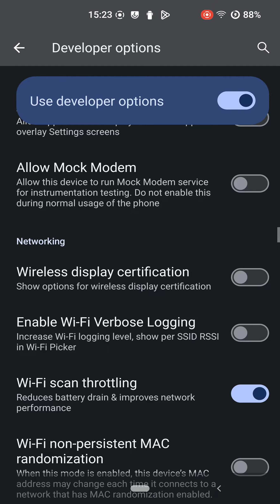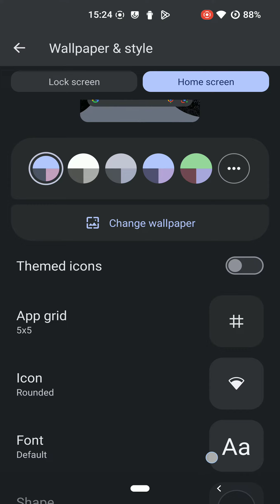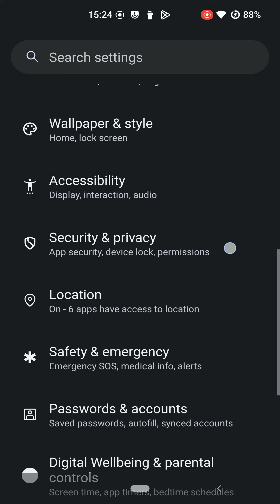V20 @Android 14 Lineage os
Non mi aspettavo che il V20 incontrasse anche Android 14 e invece...

hardware ormai superato, avendo testato anche la Lineage 20.
lo smartphone quando scalda va in throttling, presenti anche lag alquanto fastidiosi soprattutto se viene usato come daily use. É comunque una rom da tenere d'occhio visto che al momento si tratta di una build unofficial (sopratutto per avere la possibilità di flashare una versione light delle gapps)

Buona visione